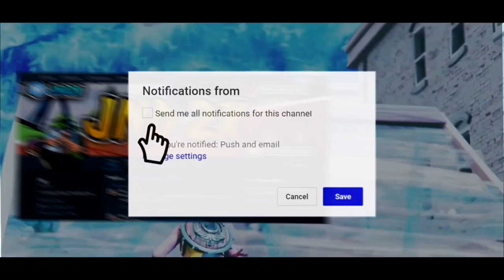They Say Im Not A Top Chronic Grinder.. FearChronic ChronicRC@ChronicShah